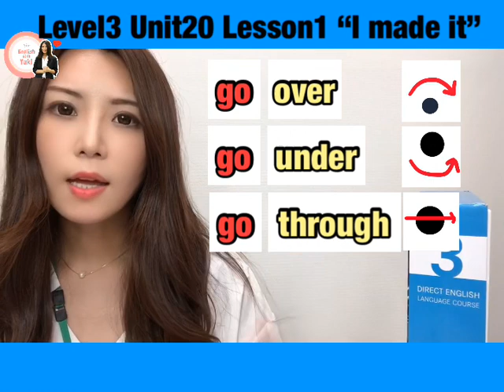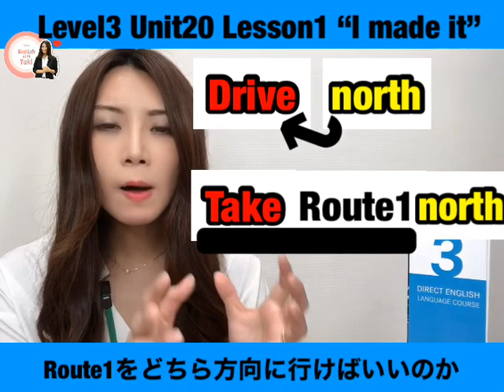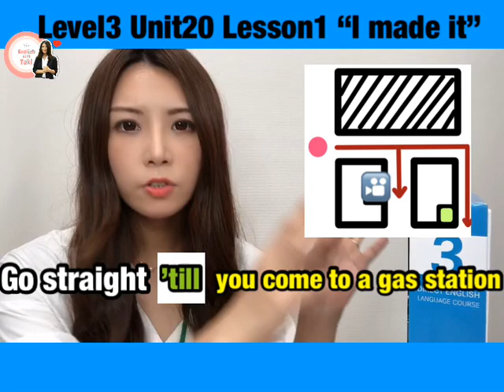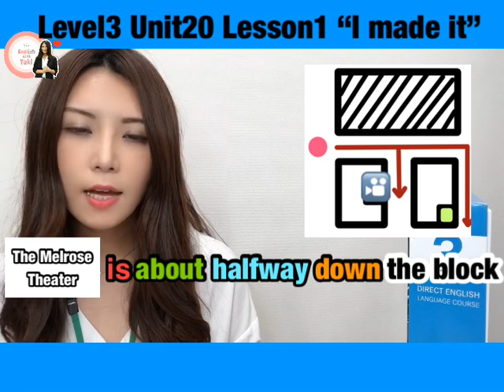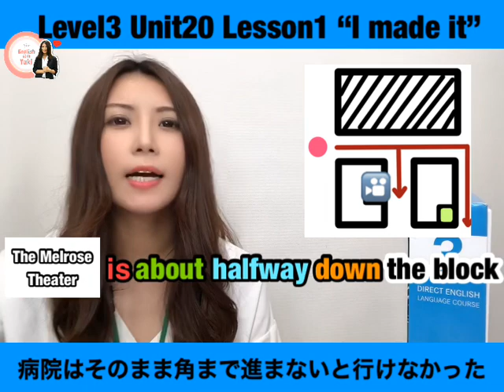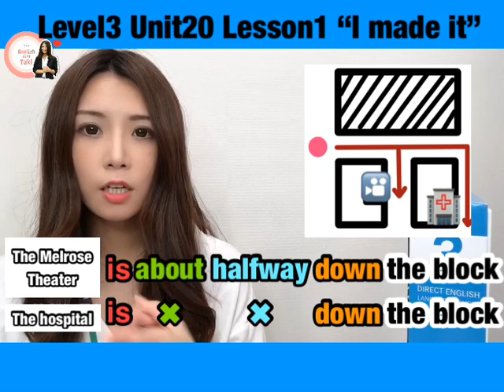道案内に使える英語表現 Level3/Unit20/Lesson1［68］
今回のビデオでは、
英会話スクールリンゲージLevel3Unit20Lesson1についてのポイント解説をテキストとスライドに沿ってしております。
レッスンをやむなくお休みされた方、
日本人講師のレッスンの予約が取られなかった方のためにレッスン後に日本人講師が行うフィードバックをビデオにしましたので復習用にお使い下さいませ。

★ビデオの中でお話ししたgo＋副詞（前置詞）の成句★
go around（あちこち歩き回る）
例:Yuki went around to find a nice restaurant.

go on vacation（休暇に出かける）
例:Yuki and her friends went on vacation last summer.

go back（戻る）
例:Many people had to go back to work in June after the state of emergency ended.
例:Yuki usually goes back to Canada in September for her school.

go for(〜を選ぶ)(〜をしに行く）
例:Did you order a cup of tea? I’ll go for coffee then.
例:My dog looks like he wants to go out. I’ll go for a walk with him.

go into(〜に入る）
例:I didn’t want to go into my brother’s room without asking,
but I wanted to borrow his comics.

go off(アラームなどが鳴る）
例:I was late for Linguage because my alarm didn’t go off!

go out(出かける）
例:We shouldn’t go out because we have to stop spreading the coronavirus.
例:My boyfriend and I wanted to go for dinner but we ended up staying home.

go over(超える）（復習する）
例:Let’s go over the Tobin Bridge!
例:We are going to go over Lesson1, 2 and 3 next week.

go through（通り抜ける）（経験する）
例:I went through the gates and got on the train.
例:She went through hardship when she was young.

go with(〜と色合い/味などが合う）
例:Iburigakko goes with beer.
例:His shirt didn’t go with his pants, but Yuki didn’t tell him about that.

こんにちは！

2014年に一念発起。

2020年4月現在、日本に帰国していてリンゲージ英会話講師として勤務中です。

Yuki.K
★嫌いなこと：食べ物や物を無駄にしたり捨てたりすること、敗北、無神経なこと
★好きな食べ物 : 温かいうどんと蕎麦、太りそうなもの（クリームスパゲッティとか）
★嫌いな食べ物 : 特にないけど、塩辛だけは苦手かも

★English with Yukiチャンネルのコンテンツ概要★

【英会話リンゲージPresents: English with Yuki チャンネル紹介】

【英会話リンゲージ銀座有楽町ツアー！English with Yuki】

【英会話スクールリンゲージ公式チャンネル: Level1】

【英会話スクールリンゲージ公式チャンネル: Level 2】

【英会話スクールリンゲージ公式チャンネル: Level3】

【英会話リンゲージPresents: English With Yuki 英語で動作を説明する！#1】

【laugh/smile/giggle/chuckleの違い！】

【すするは英語でなんという？英語で動作を説明する！#3】

④基礎の基からYukiと一緒に英文法▼

【英語で「気にしますか？」動名詞について! English with Yuki 英語文法 レッスン#1】

【“感情動詞”について！】

まだまだコンテンツを増やしていこうと思いますので、随時チェックしてくださいね！